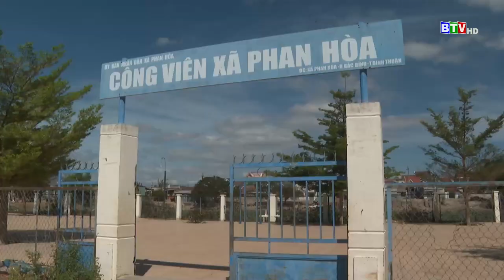[BTV] NGÀY TRỞ VỀ ĐẦY CẢM XÚC CỦA DỤNG QUANG NHO